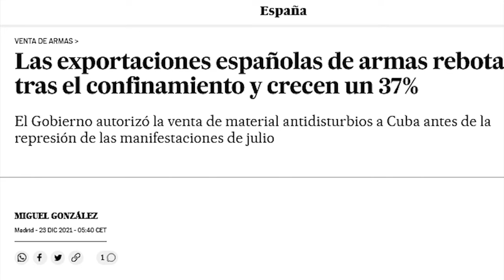Cuba y las armas selectivas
(+Italiano//Français// Deutsch/Portugues)

Cuba e le armi selettive
Cuba et les armes sélectives
Kuba und die besonderen Waffen
Cuba e as armas seletivas

Resulta cínico acusar de “violenta represión” a una policía cubana poco entrenada y escasamente equipada, si comparamos el nivel de violencia empleada con la actuación habitual, por ejemplo, de los cuerpos policiales españoles, a los que “El País” jamás endosará el término “represión”.